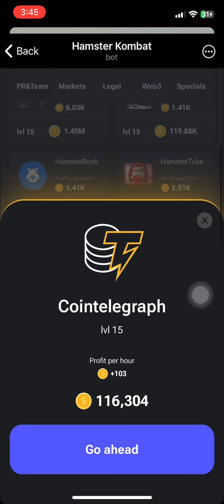Hamster Kombat Today Combo Cards | Daily Combo Missions 11/07.2024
🕵Content Creator →osama maroofi
🎩 Founder Of AirDrop InFormer
📌 INDIAN Youtuber